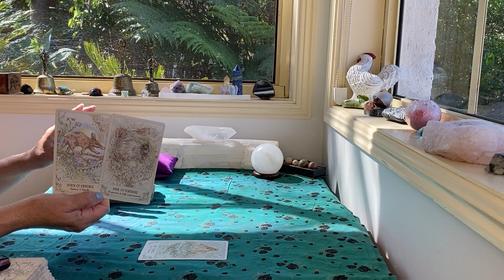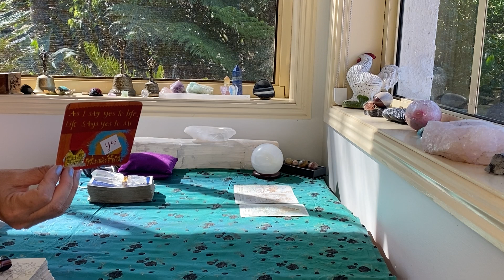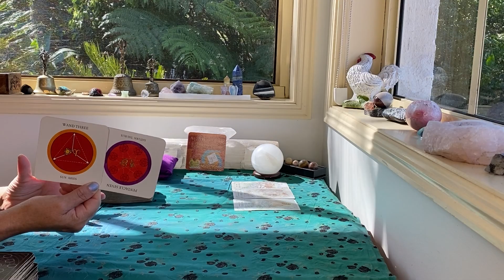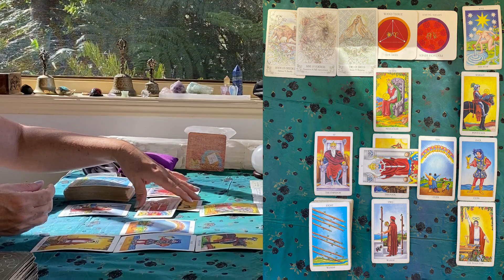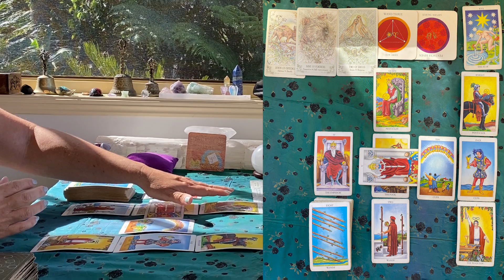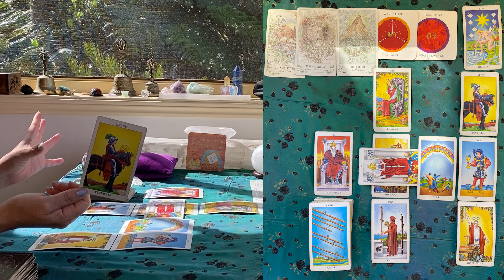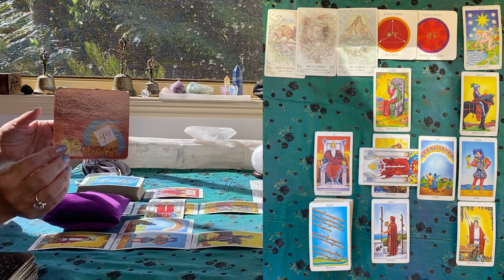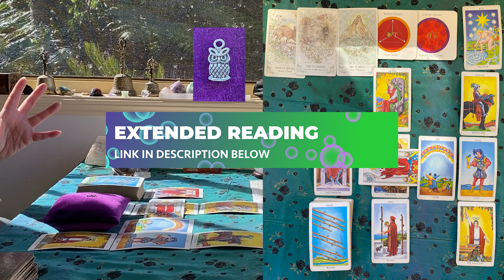LIBRA TAROT "BLESSINGS AND WISHES FULFILLED!!!" OCTOBER 2023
The cards I use are:
The Rider Waite
Ethereal Visions by Matt Hughes

GreenLion Goddess